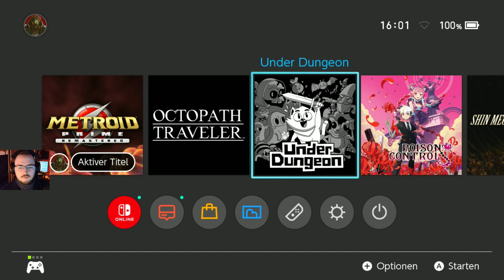Metroid Prime Remastered | 17 | Die Sackgasse, die keine war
Let's Play Metroid Prime Remastered Gameplay Deutsch German

Über Metroid Prime Remastered:

Erkunde als Samus die verschlungenen Wege und miteinander verbundenen Gebiete eines faszinierenden wie gefährlichen Planeten. Setze Samus' Fahigkeiten ein, darunter den bekannten Morph Ball und den Grapple Beam, um an schwer erreichbare Orte zu gelangen und so neue Wege zu entdecken.

Samus' 3D-Einstand erscheint mit überarbeiteter Grafik, verbessertem Ton, freischaltbarer Konzeptgalerie und aktualisierten Steuerungsoptionen. Wie du dich durch das Abenteuer bewegen möchtest, bleibt ganz dir überlassen: Setze die neuen Doppel-Stick-Steuerung ein, ziele mit der intuitiven Bewegungssteuerung, bleibe bei der klassischen Steuerung oder verwende Elemente aus allen.

Durchquere verschiedenste Biome, während du die niederträchtigen Experimente der Weltraumpiraten aufdeckst, und sammle Informationen zu der toxischen Substanz, die den Planeten verwüstet hat.

Dieser fremde Planet hält Gebiete und Labyrinthe bereit, die all deine Überlebenskünste fordern, dabei jedoch eine ganz eigene Schönheit haben, von der in Stille gehüllten Eiswüste von Phendrana bis zu den Magmageysiren der Höhlen von Magmoor.

Du kannst entweder zu deinem nächsten Ziel eilen oder dir die Zeit nehmen, deine Umgebung sorgfältig zu scannen und so die Geheimnisse der Kreaturen und Geschichte von Tallon IV aufzudecken.

-Metroid Prime Remastered-
Genre: First-Person-Shooter, Action, Adventure
Platformen: Switch
Entwickler: Retro Studios, Iron Galaxy Studios
Publisher: Nintendo